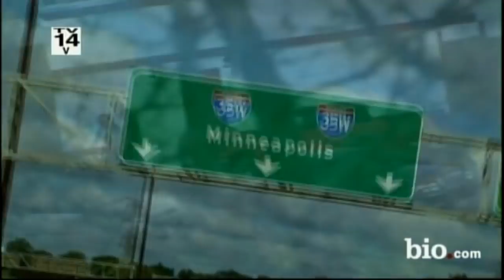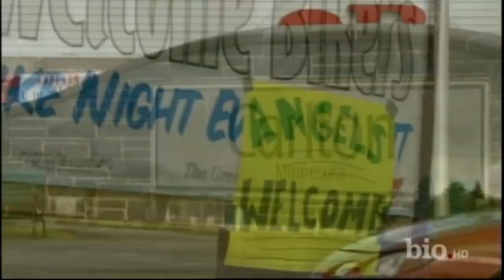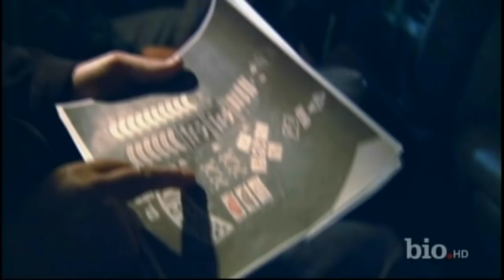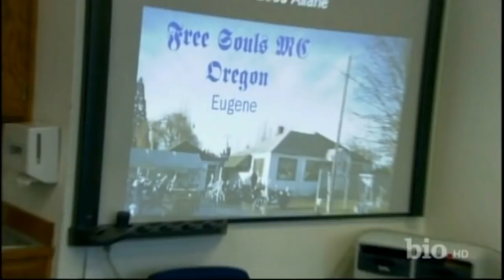One Percenters (pt 2 of 3)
One Percenters : Gang World (pt 2 of 3)
Producer demo for J.J. Barmettler